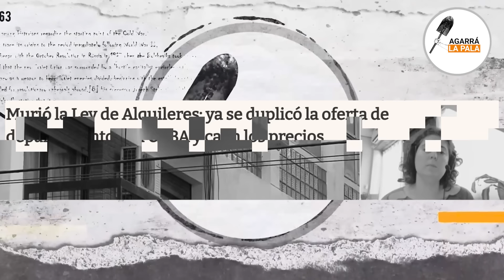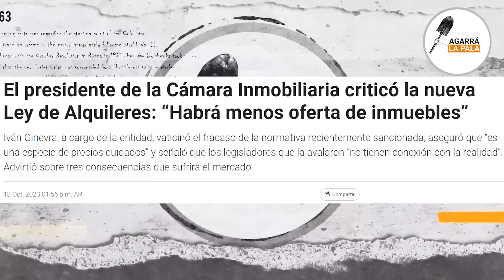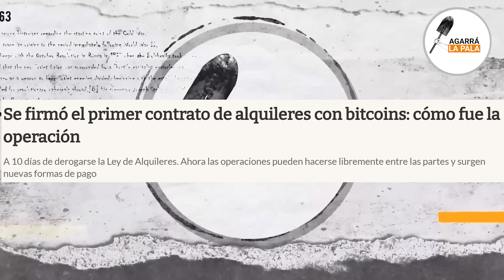Abogada dejó echando espuma por la boca a los Inquilinos Ensobrados K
El fin de la Ley de Alquileres generó un impacto casi inmediato en el mercado inmobiliario. Desde que entró en vigencia la derogación por el DNU de Javier Milei, la oferta de departamentos en la Ciudad de Buenos Aires ya se duplicó, según datos de la Cámara Inmobiliaria Argentina (CIA), y los precios ya bajaron, hasta ahora, un 20%, aseguran los brokers del sector.